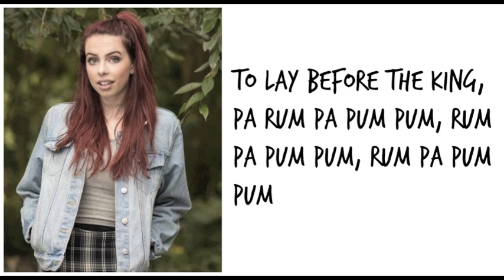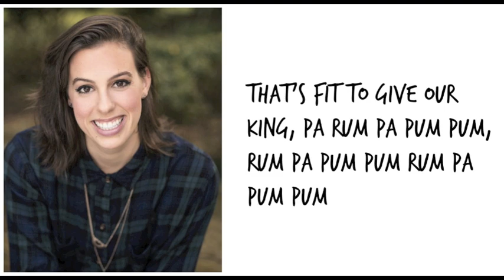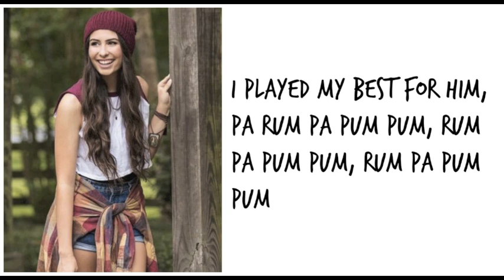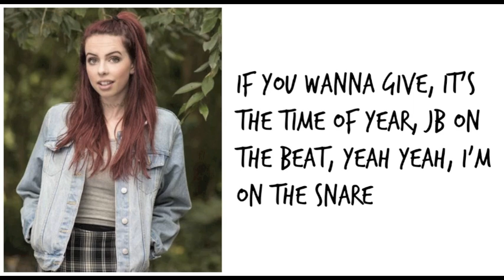"Little Drummer Boy" - Cimorelli (Cover - Lyrics)